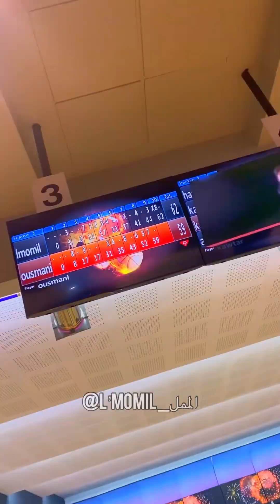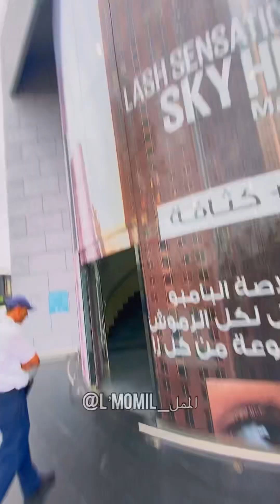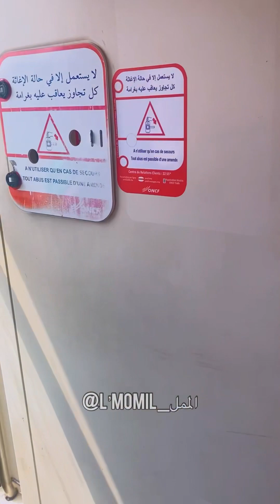Vlog 28 : L’Momil - الممل 😂